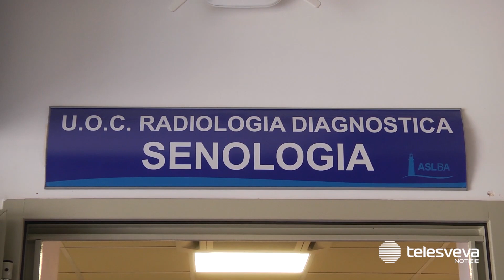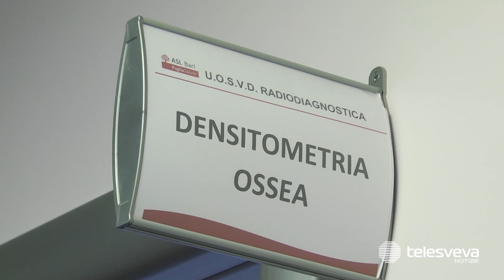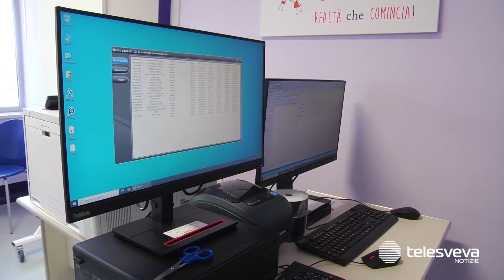Un densitometro di ultima generazione: il dono de “La Doppia Elica” all’ospedale di Molfetta